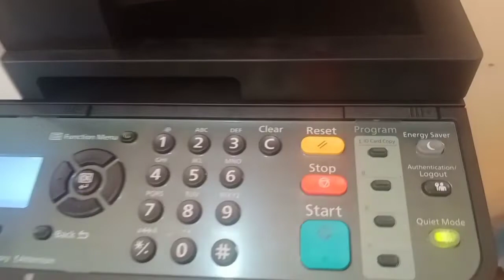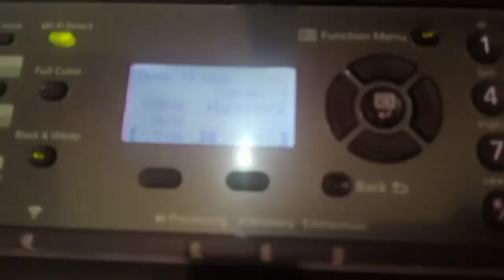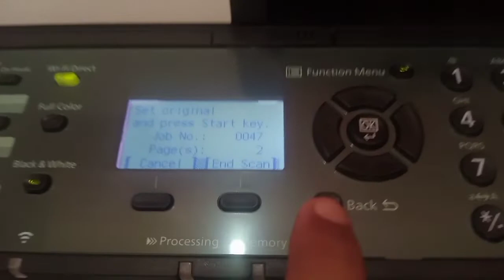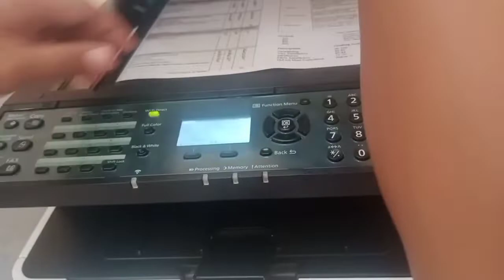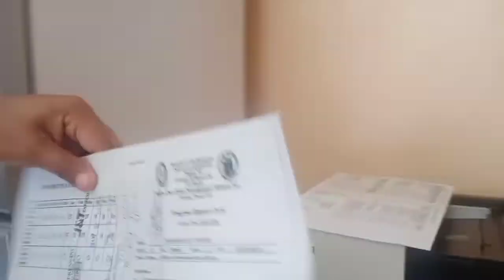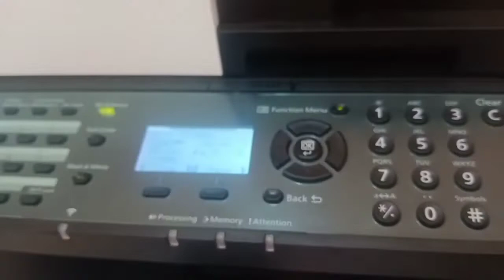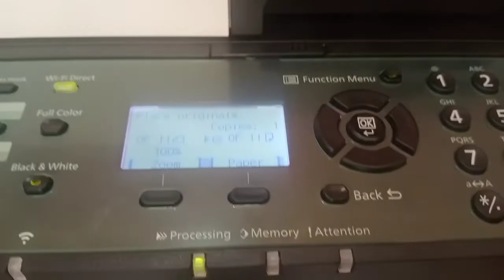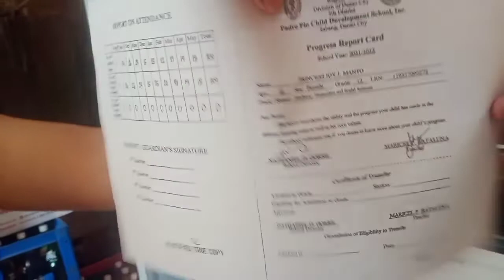How to Photocopy Back to Back Short/Large using Kyocera photocopier (M5521cdw)